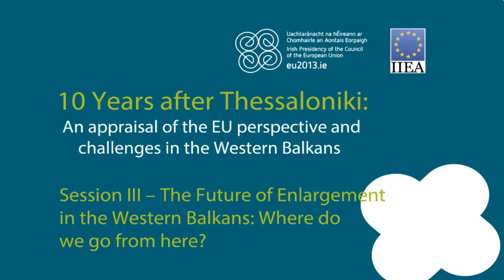Session 3 - Nikola Poposki 10 Years After Theassaloniki